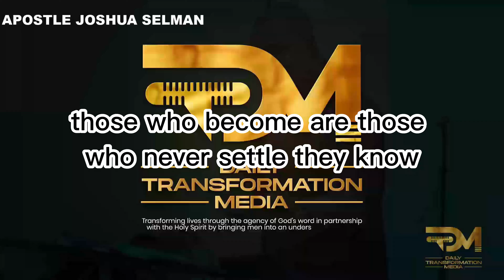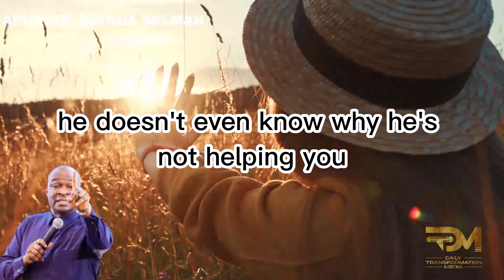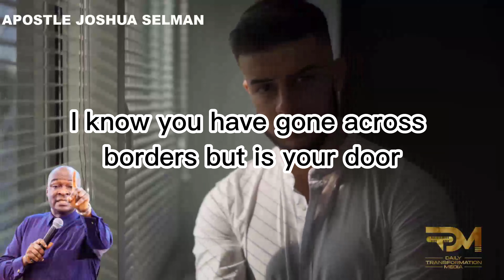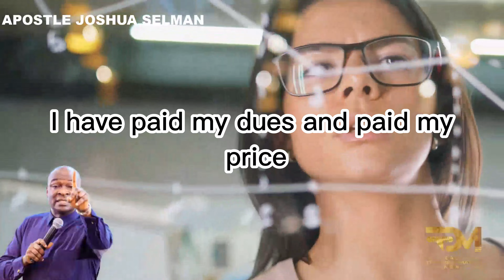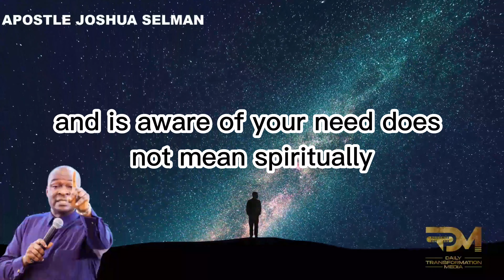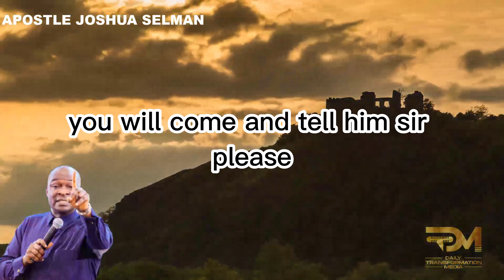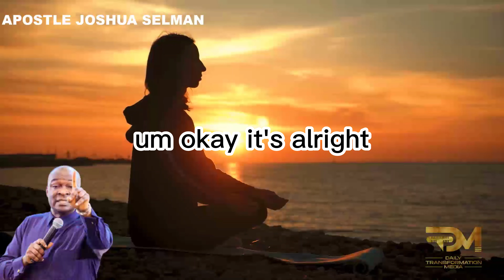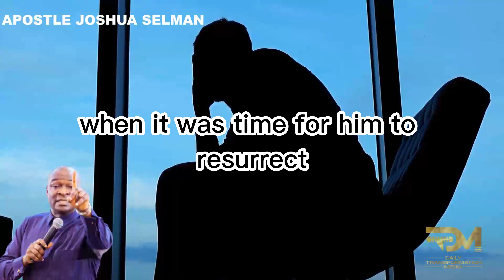ACCESSING THE HEART OF MEN : THE HEART OF MEN HAS DOORS | APOSTLE JOSHUA SELMAN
"Dive deep into the profound teachings of Apostle Joshua Selman as he explores the intricate dynamics of accessing the hearts of men. In this enlightening session, Apostle Selman unveils the spiritual truth that the heart of men has doors, and understanding how to access them can lead to transformative connections and impactful relationships. Gain valuable insights into the art of communication, empathy, and building meaningful connections with others. Join us for a thought-provoking exploration into the mysteries of the human heart and learn practical keys to unlock doors to deeper understanding and connection.

For ANY Enquiry about 🔴 Koinonia - Eternity Network International 🔴:

Official Koinonia LINES:
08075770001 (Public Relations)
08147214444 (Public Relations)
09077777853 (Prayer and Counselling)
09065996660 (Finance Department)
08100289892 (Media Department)